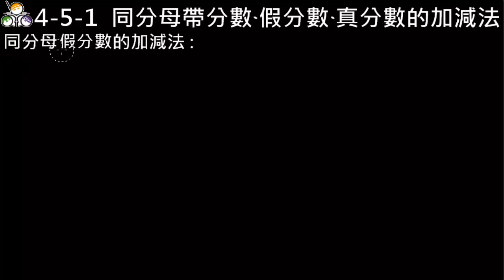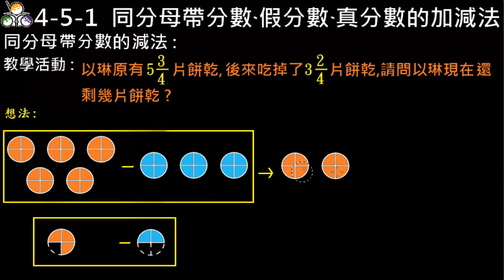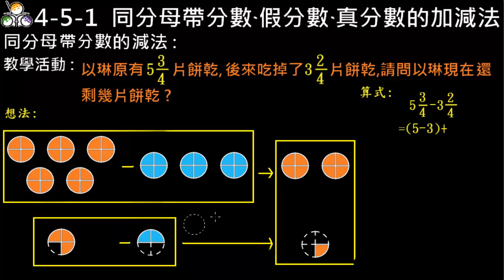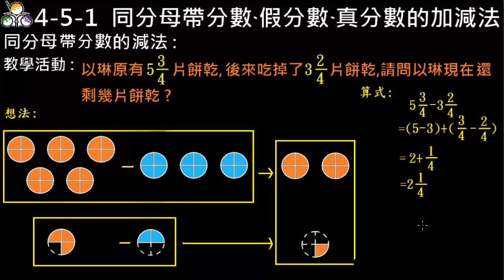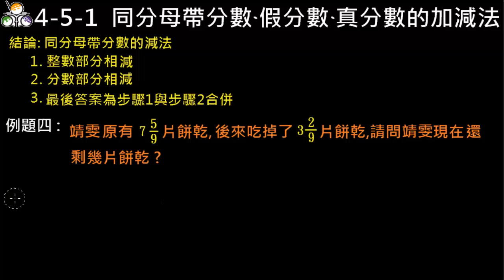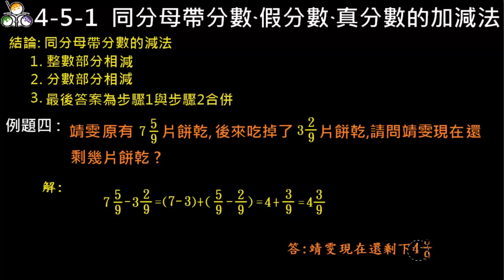4-5-1 同分母帶分數假分數真分數的加減法(昭文老師講解)